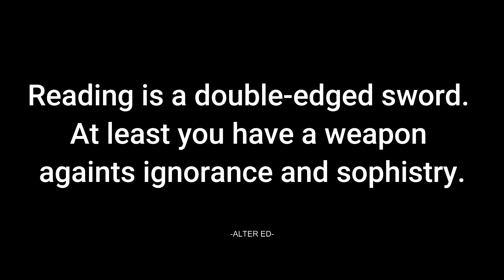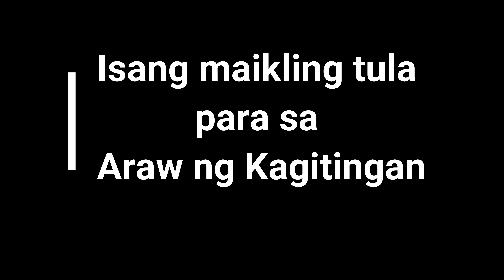Book Talk: A VLOG/PODCAST for those who LOVE READING (*against)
Allow me to share with you how I was able to top the LET. Hope this can help in your preparation.

To those who love reading, may our tribe increase!